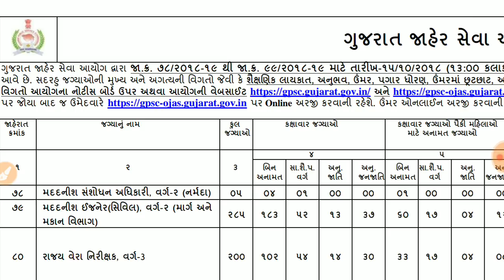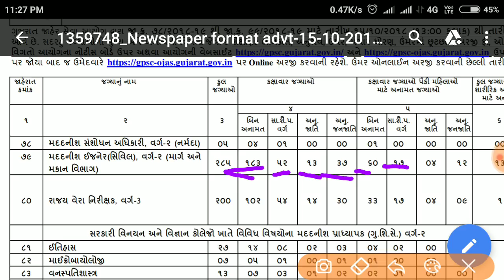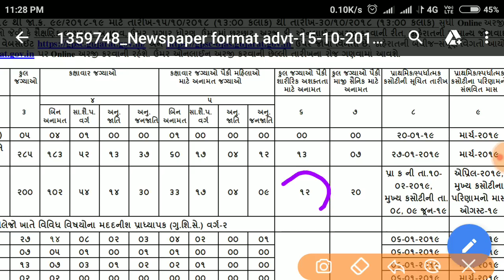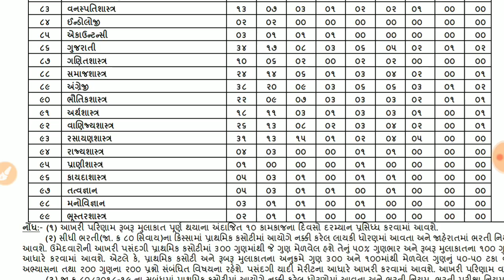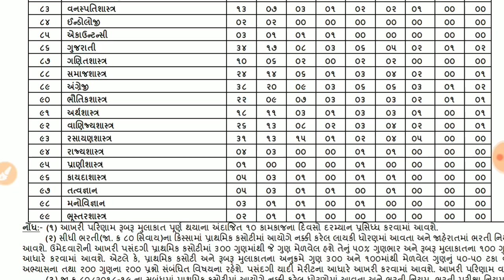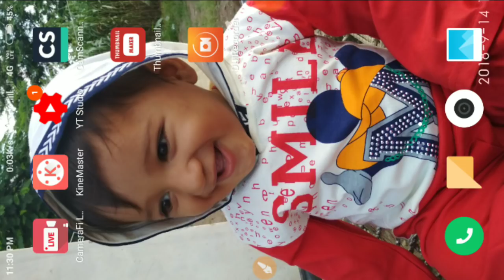GPSC માં 765 ની ભરતી ૨૦૧૮ !! Job in Gujarat